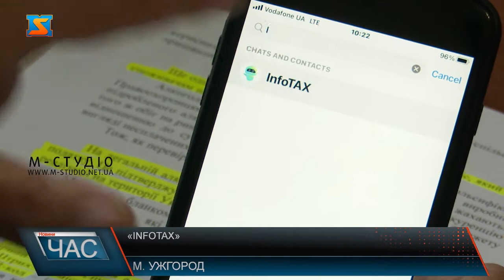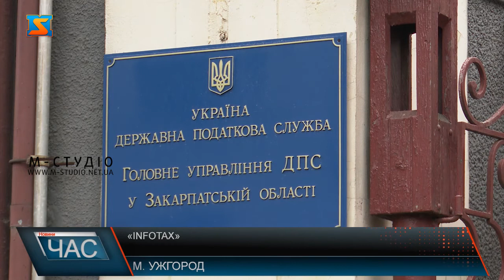«InfoTAX» - інновації у роботі податкової. Для зручності та доступності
Податкові органи  активно працюють зі своєю аудиторією через веб-сайт та соцмережі, такі як Фейсбук, Телеграм, Вайбер, Ютюб. Одна з останніх новинок, які Податкова служба запропонувала платникам – «InfoTAX» – це продовження курсу на максимально дистанційне спілкування з платниками податків та новий рівень послуг. Додаток особливо актуальний  під час пандемії, адже зводить до мінімуму особистий контакт  з користувачами послуг ДПС.